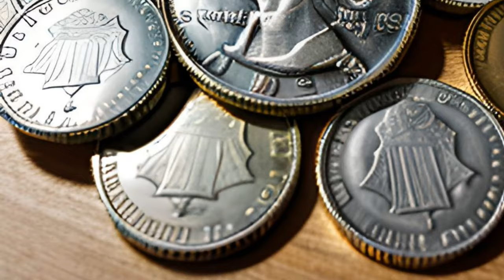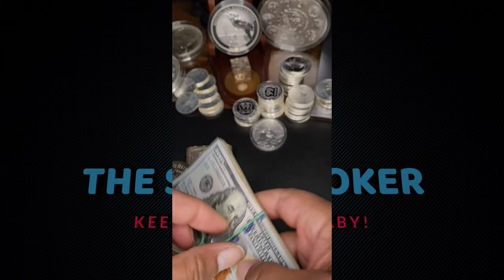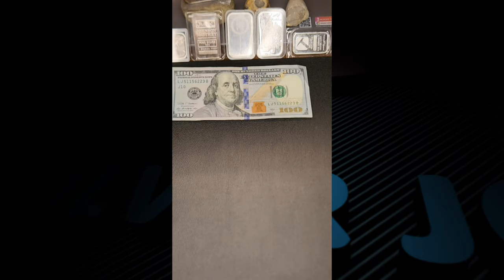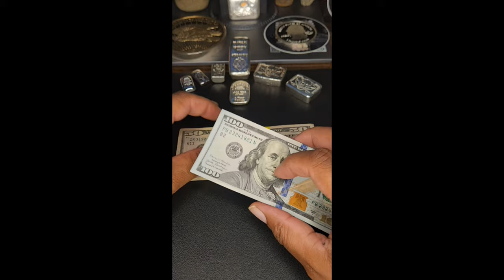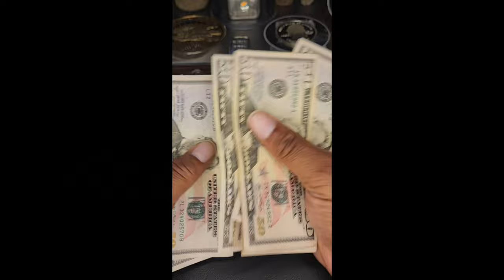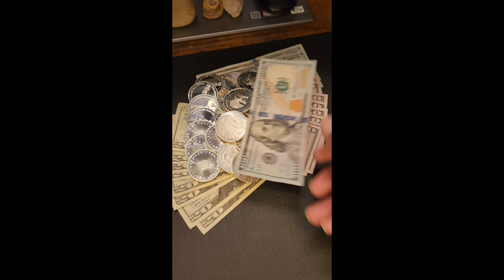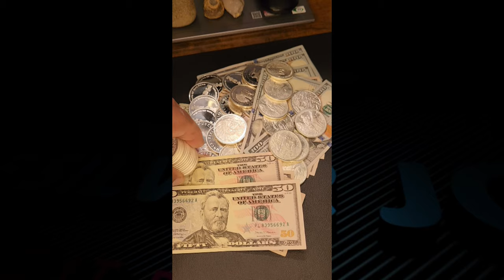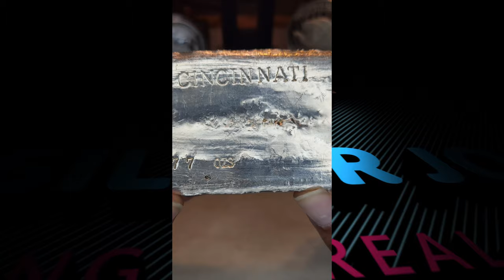From Scarcity to Security: Unmasking the Reasons to Stack Physical Silver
I've Been Stacking Physical Silver for Years. This, in a nutshell, is why I'm so passionate about it. See if you can relate ...

1. We will explain any rules for the Giveaway in our videos
2. No purchase is necessary.
3. All items given away are gifts from us to the winners.
5. To participate, you must be a subscriber and like the video.
6. People less than 18 years of age must have parental consent to participate
7. Void where prohibited.